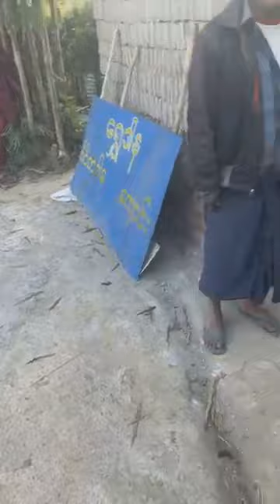May Myo 2D.2/3/4/5.live.ရှိတဲ့.page စုပေါင်းအလှူ